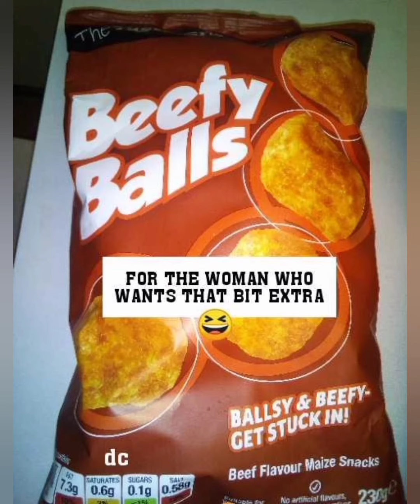Best of my made up Memes